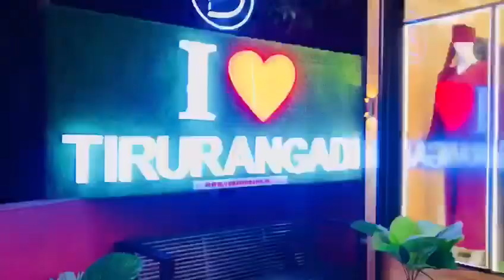MY DUBAI Abaya zone @ Tirurangadi UAE abayas and normal abayas.. Awsome collections😍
All types of abayas are available.. online and offline..
For online orders contact 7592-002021